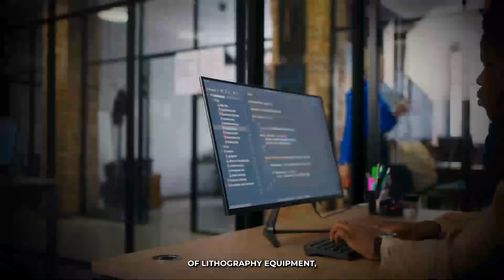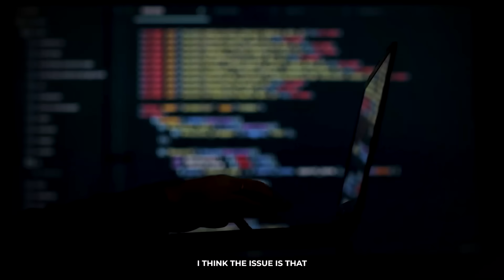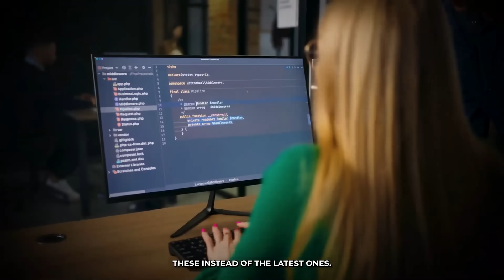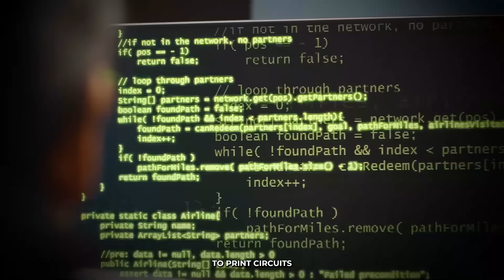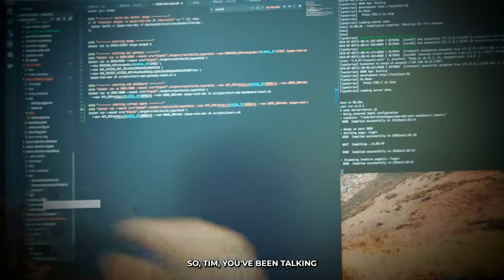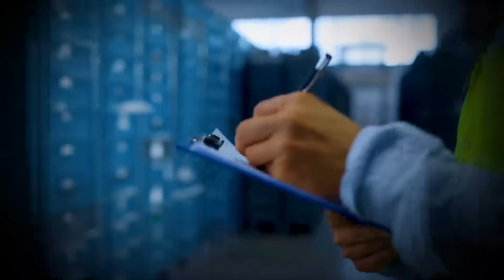This Drama Rocks My Entire Nvidia Prediction! - Chamath Palihapitiya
The latest price targets and projections From Tom Lee dan ives and jim cramer for NVIDIA in 2025;

In this video, we dive deep into the growing controversy surrounding **Nvidia's role in U.S.-China tech tensions**. With U.S. export bans targeting powerful GPUs like the **H100 and A100**, Nvidia has been quick to release "weakened" versions like the **H800 and H20**, specially designed to bypass regulations and still serve the Chinese market.

- Why Nvidia’s H20 might be too powerful for China 🇨🇳
- How memory bandwidth is now more important than FLOPs 💾
- The U.S. strategy to halt China's rise in **semiconductor dominance**
- China’s $37B plan to build its own 3nm chips and EUV machines
- Is Nvidia putting profits over American interests? 🇺🇸
- Will export bans slow China down—or **fuel its AI revolution**?

💣 **Did you know?** Nvidia’s H20 chip has **20% more memory bandwidth** than the H100 — a shocking twist that’s raising alarms in Washington.

👁‍🗨 **Watch till the end** to understand why some experts believe the U.S. might be helping China build its own version of Nvidia... and why that could be a **global risk**.

**📌 Chapters:**
0:00 - The Real Problem with Nvidia
1:45 - What Are U.S. Export Controls?
4:30 - Nvidia's Workarounds: H800, H20 & More
7:15 - China's Bold Move to Make Its Own Chips
9:40 - Is the U.S. Losing the AI Race?

 𝐖𝐚𝐧𝐭 𝐭𝐨 𝐬𝐞𝐞 𝐦𝐨𝐫𝐞 𝐜𝐨𝐧𝐭𝐞𝐧𝐭 𝐥𝐢𝐤𝐞 𝐭𝐡𝐢𝐬...? ▬▬▬▬▬▬▬▬▬▬▬▬▬▬▬▬▬▬▬▬▬▬▬▬▬▬▬ 👍 Likethe video (it helps a ton!) 💬 Commentbelowtoshareyour opinion! 🔗 Sharethevideo with anyone you think might help :) ▬▬▬▬▬▬▬▬▬▬▬▬▬▬▬▬▬▬▬▬▬▬▬▬▬▬▬ 🎬 SUGGESTEDVIDEOS Don't forget to watch 📽 Our other videos. Please check them out :
.▶ Nvidia Holders Won't Believe This..¨- Dan Ives ▶ TheBiggest Pumpin HumanHistory is Here For Nvidia!- Jim Cramer.

Nvidia
AI advancements
GPU innovations
Nvidia technology
Nvidia AI
Nvidia GPUs
GPU technology
Artificial Intelligence
Nvidia updates
Nvidia news
Nvidia research
AI development
Tech news
Nvidia products
Nvidia graphics cards
d